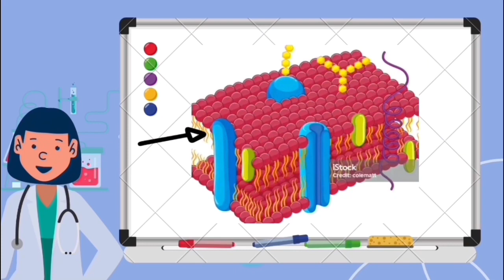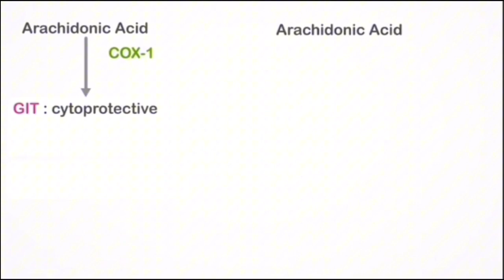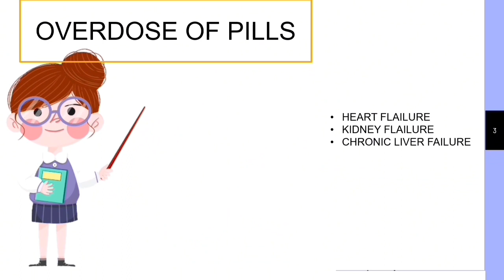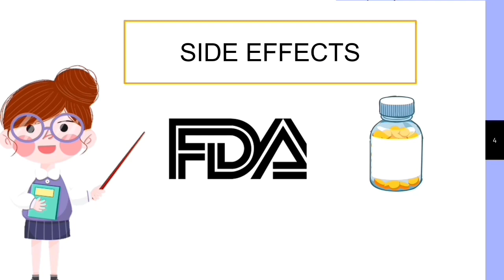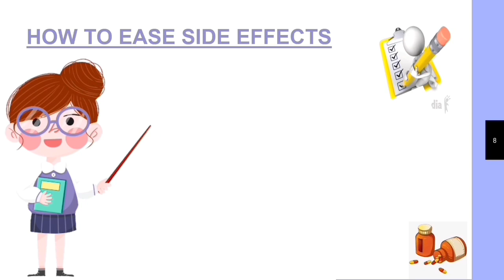29-9-2023, Nhã Trúc Y46 trình bày cơ chế celecoxib&Paracetamol.